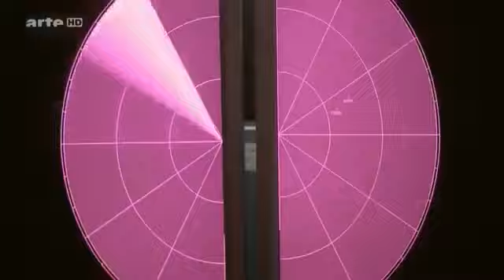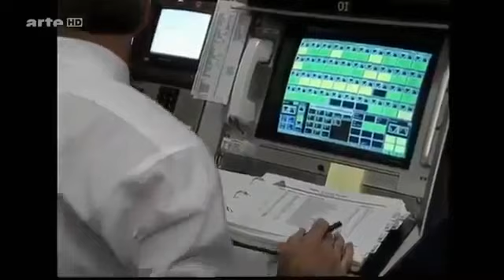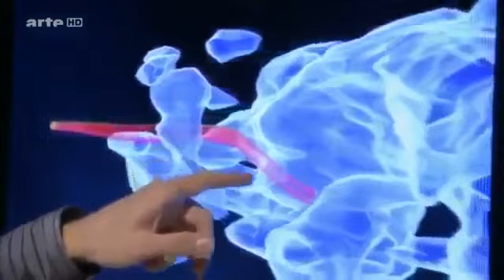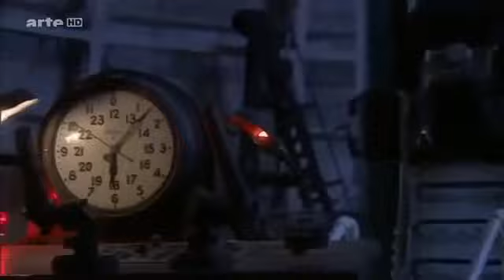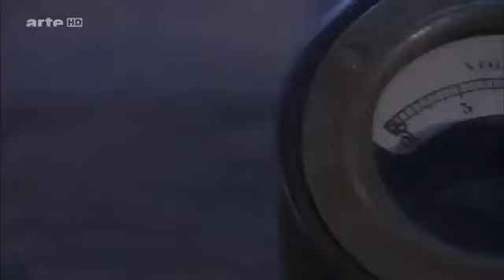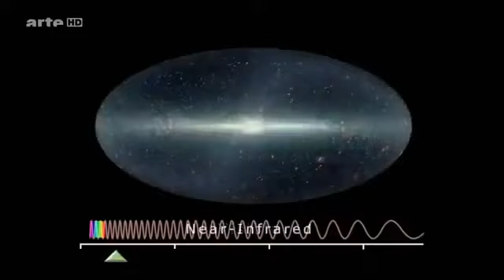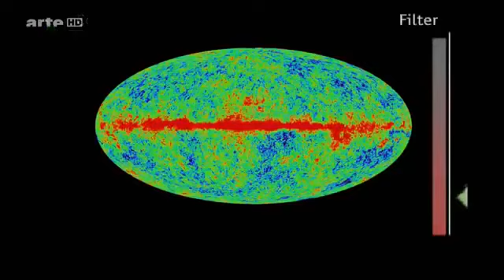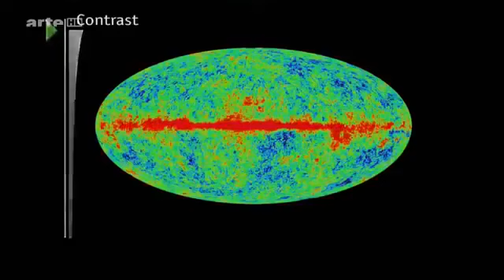PvC - Voyage dans l'univers - Documentaire 720p - 1H30